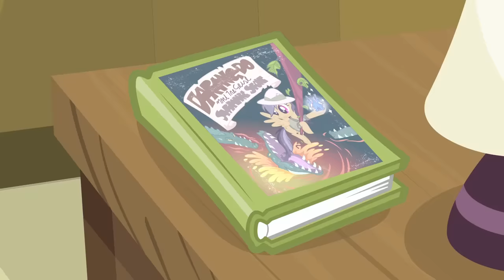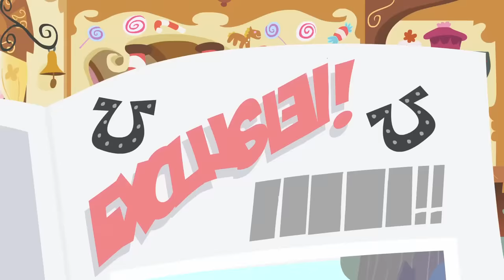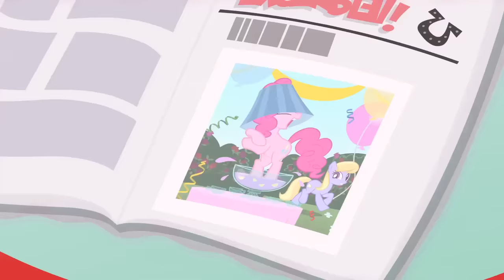My Little Pony | Dragon Quest | My Little Pony Friendship is Magic | MLP: FiM